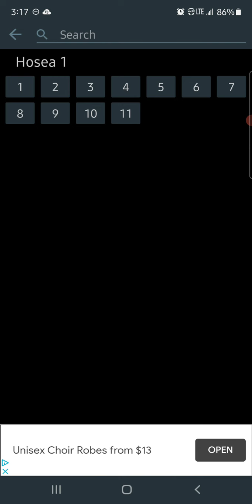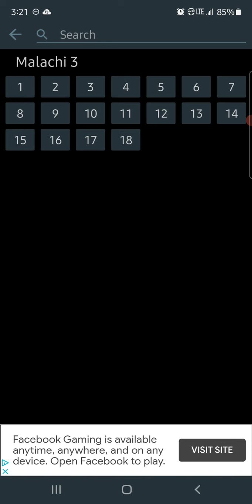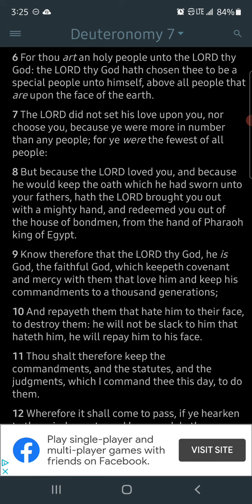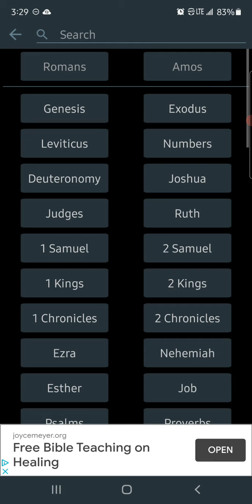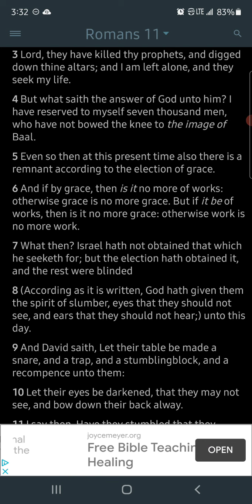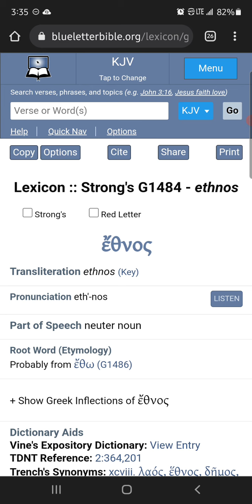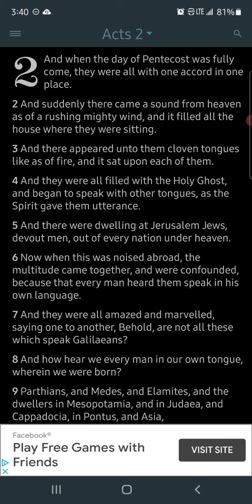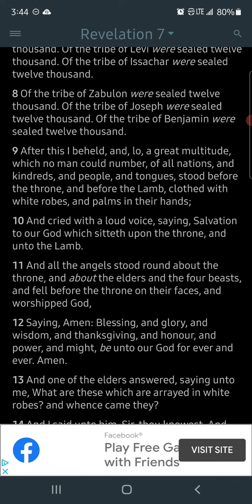Israel Is Not Replaced By The Gentiles